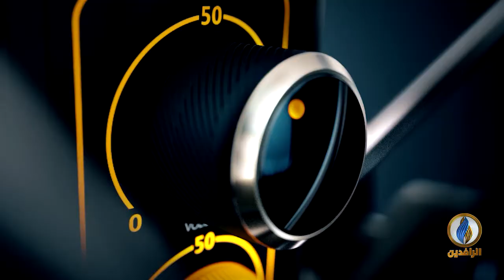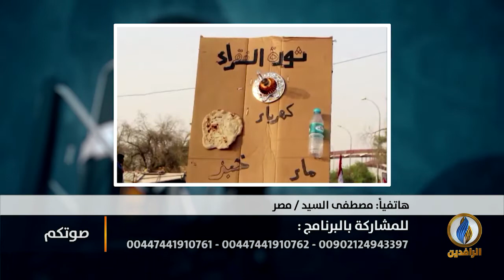صوتكم | المجلس الأعلى لمكافحة الفساد.. أكذوبة كبرى